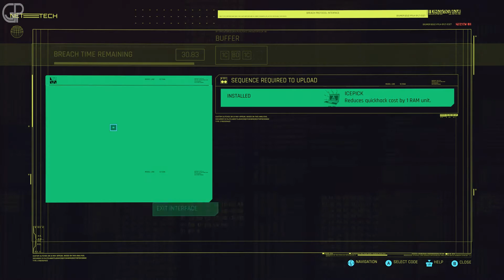CYBERPUNK 2077 Gameplay Walkthrough Part 43 [1080P 60FPS XBOX ONE X] - No Commentary (FULL GAME)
Watch "CYBERPUNK 2077 Gameplay Walkthrough Part 43 | Xbox One X", Female V, and Nomad Lifestyle Gameplay. (100% Gameplay Walkthrough)